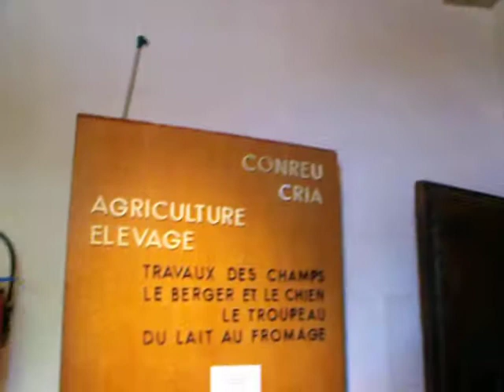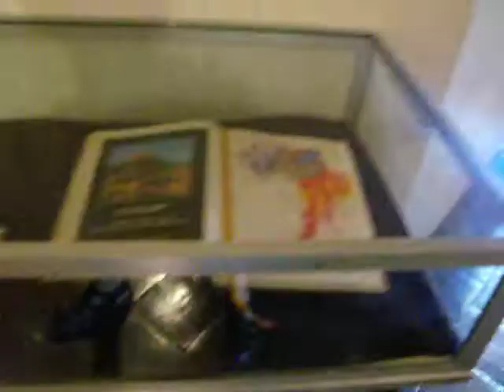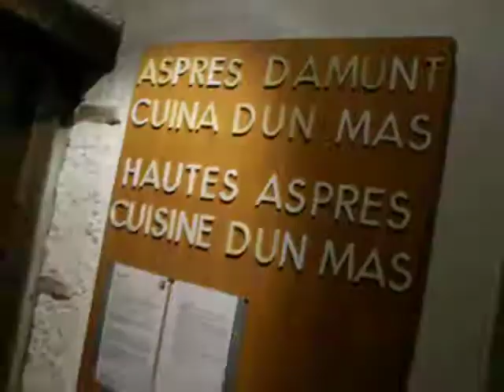Visita al Museu del Castellet de Perpinyà (2)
Visita al Museu del Castellet de Perpinyà